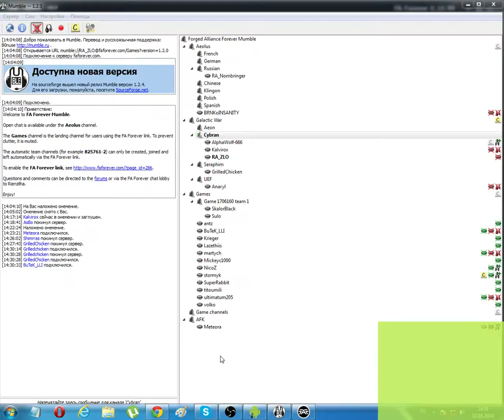1v1 vs Voodoo on some stupid map